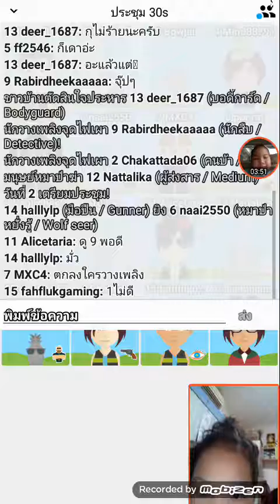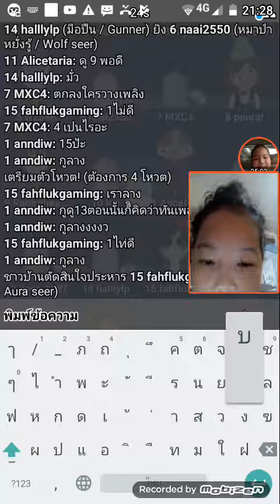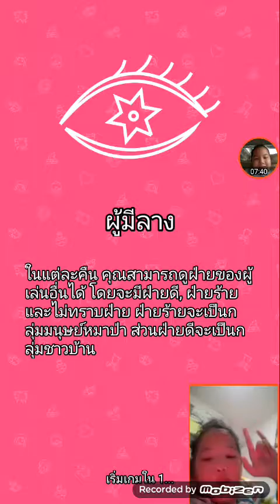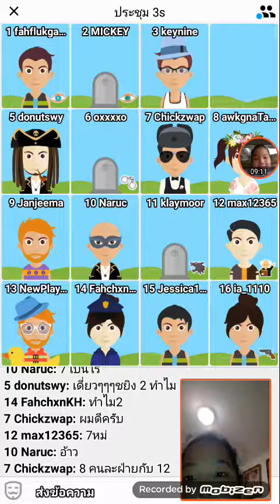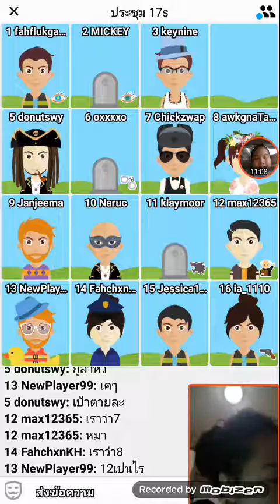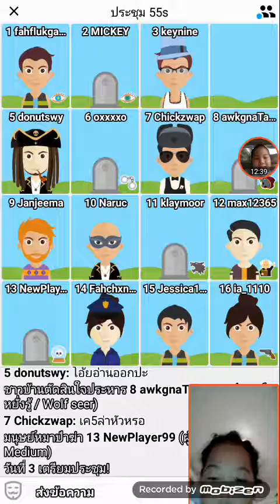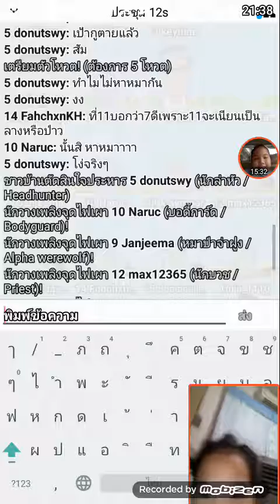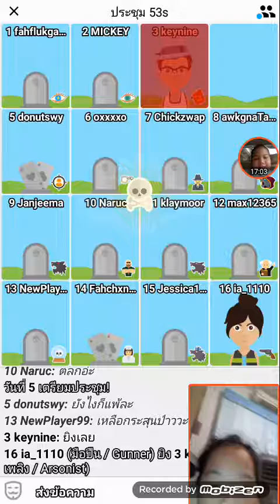มาเล่นหมาป่ากัน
หมาป่า